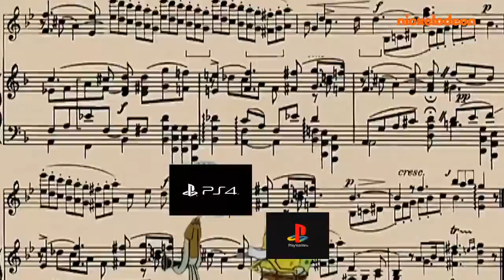PS4 vs PS2 and PS1 starter sound